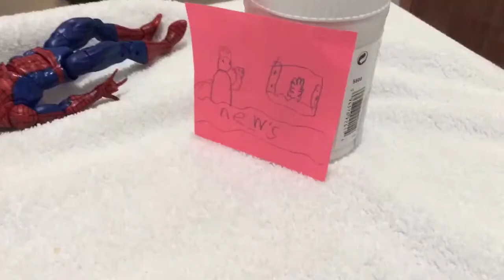The amazing spider man stop motion: ep 2the flood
Our web head sees there’s a flood on tv he went to check out who did it